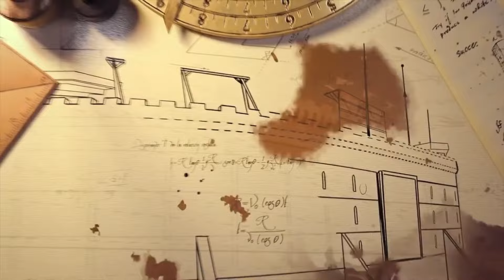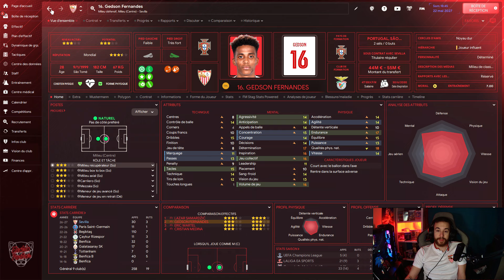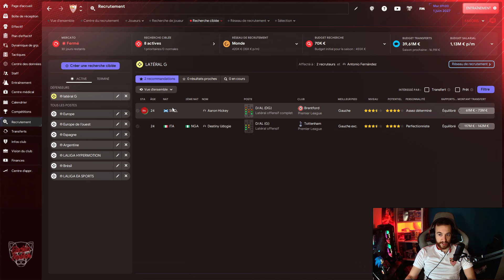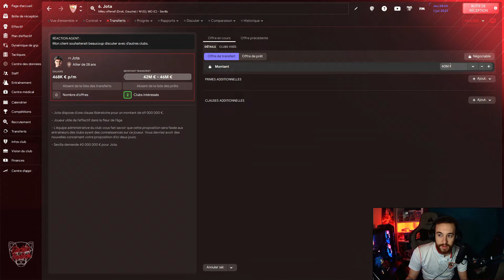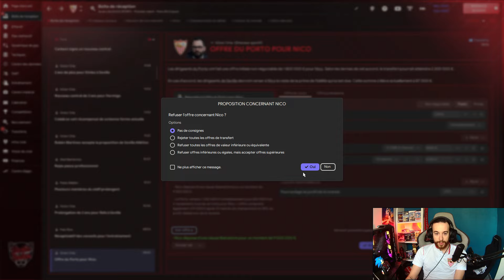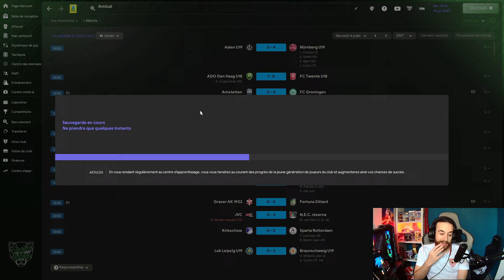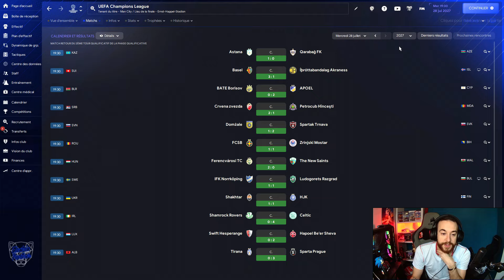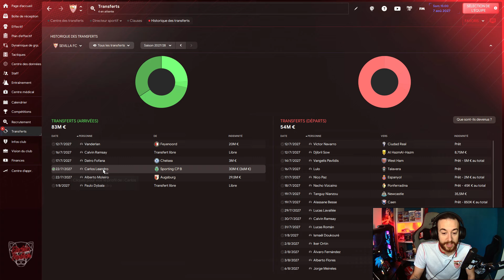FM24 | MERCATO SAISON 5 | Carrière Sevilla FC | S05 E34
🔴 Ca avance petit à petit !